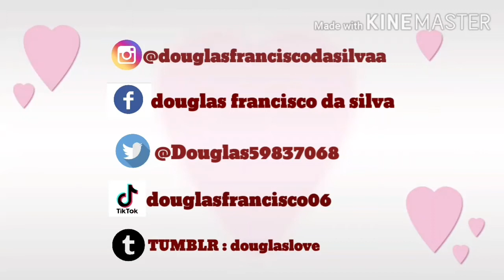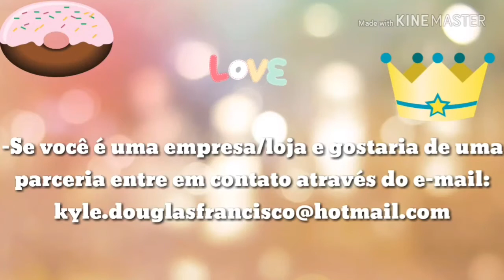[ REACT ] Now United - GOLDEN